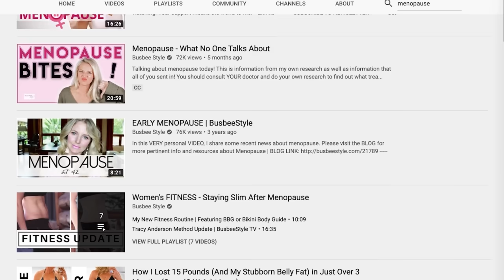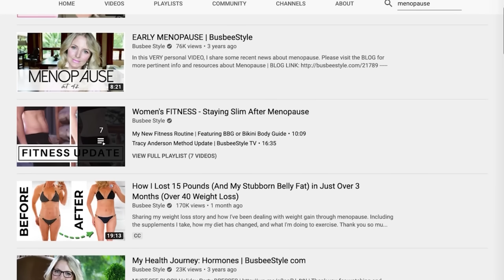10 Must Know Style Tips to Hide a Tummy *WITHOUT Shapewear* (Dressing Over 40/Over 50)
Sharing the best tips for hiding a tummy...without shapewear! Including body-skimming tops, & strategic design details. Don't HIDE your shape! Highlight it!! You are amazing! ~Erin xo

GET YOUR FREE CLOSET & WARDROBE BASICS CHECKLISTS

If you have style questions, join the FREE GROUP called "THE HIVE" so my team and I can answer them for you!

TOP I’M WEARING, $98
LIPSTICK (BIT** PERFECT), $34
BRACELET (SOLD OUT)

Tip #1 | Body Skimming Tops | 05:06
WHITE V-NECK BLOUSE, $350
FOR LESS, $89
MORE TUNICS & BODY SKIMMING TOP IDEAS
PINK V-NECK BLOUSE, $228
PUFF SHOULDER BLOUSE, $56
SLEEVELESS V-NECK BLOUSE, $79
V-NECK TUNIC TOP, $74

Tip #2 | Design Details | 06:08
SIMILAR WHITE BLOUSE, $79
WHITE IRO TOP, $279
FOR LESS, $50
MORE DESIGN DETAIL TOP IDEAS
TOP W/ UNDERBUST SASH, $48
WRAP TOP, $56
PINK PEPLUM BLOUSE, $55
NAVY WRAP TOP, $89
WHITE TWIST FRONT TOP, $83
UNDER BUST KNOT TOP, $89

Tip #3 | Build Shoulders | 07:28
FOR LESS, $89
FLATS, $72
SIMILAR JEANS, $350
FOR LESS, $98

#4 | Statement Sleeves | 08:26
BLACK TEE, $25
PUFF SLEEVE TOP, $194
FOR LESS, $55

#5 | Thoughtful Neckline | 12:14

#6 | Rounded Hemline | 11:15

#7 | Jacket Over Top | 12:35
SIMILAR BLOUSE, $89
SIMILAR JACKET, $98

Tip #8 | High Rise Pants | 13:30
SIMILAR JEANS, $195
SHOES (SOLD OUT)

Tip #9 | Vertical Stripes | 14:32
VERTICAL STRIPED TOP, $158
HORIZONTAL STRIPED TOP, $40
LIONESS BLAZER, $88
GIBSON BLAZER, $98

Tip #10 | Third Layer | 15:37
CARDIGAN, $29
TEE, $23

BONUS | 17:39
SIMILAR RACERBACK DRESS, $188
SIMILAR BLACK DRESS, $139
SIMILAR WHITE DRESS, $252
FOR LESS, $134

PLUS SIZE TOP IDEAS
-White Tops-
3/4 SLEEVE BLOUSE, $99
FLUTTER SLEEVE BLOUSE, $99
RUFFLE SHOULDER BLOUSE, $69
SHEER, SHORT SLEEVE BLOUSE, $42
PERFECT TUNIC, $89
-Black Tops-
SLEEVELESS V-NECK BLOUSE, $69
PERFECT TUNIC, $89

SOCIAL MEDIA